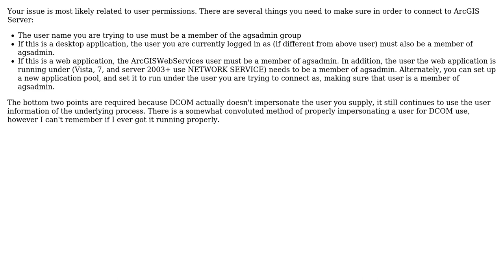GIS: How to connect to ArcGIS server with c#?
With thanks & praise to God, and with thanks to the many people who have made this project possible! | Content (except music & images) licensed under CC BY-SA | Music | Images & others | With thanks to user Sasa Ivetic user PolyGeo user hana hana and the Stack Exchange Network Trademarks are property of their respective owners. You are responsible for your own actions.